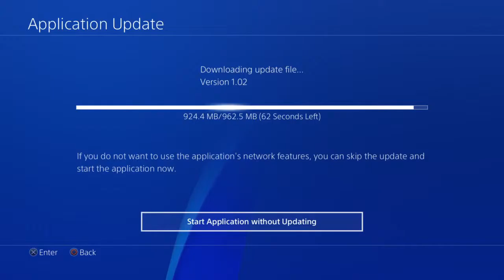Sky Plays Kingdom Hearts 0.2 Birth by Sleep {Part 1}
Audio came out super loud even though I turned it down. Wasn't going to re record srry. ;)